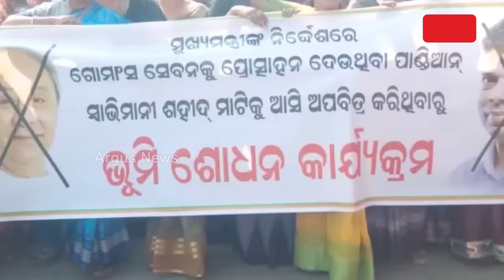ପାଣ୍ଡିଆନଙ୍କ ପଲିଟିକାଲ ଷ୍ଟେଟମେଣ୍ଟକୁ ନେଇ ବଢୁଛି ଅସନ୍ତୋଷ || VK Pandian || Dhamnagar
5T ଅଧ୍ୟକ୍ଷ ଭିକେ ପାଣ୍ଡିଆନଙ୍କ ପଲିଟିକାଲ ଷ୍ଟେଟମେଣ୍ଟକୁ ନେଇ ବଢୁଛି ଅସନ୍ତୋଷ। ସେ ସଭା କରିଥିବା ସହିଦ ପଡିଆକୁ ଶୋଧନ କଲେ ଧାମନଗରବାସୀ। କବିସୂର୍ଯ୍ୟନଗରରେ କୁଶପୁତ୍ତଳିକା ଦାହ କଲା ବିଜେପି ।